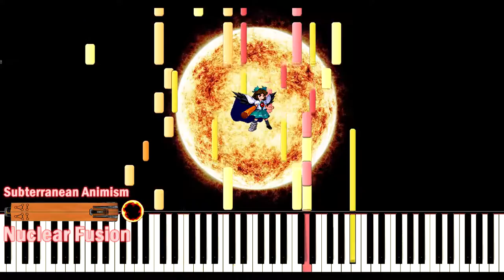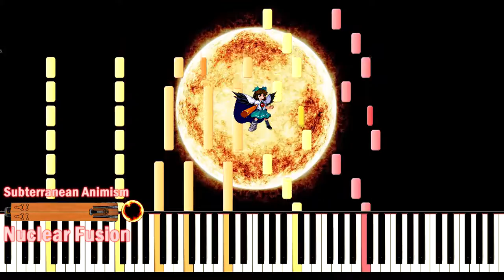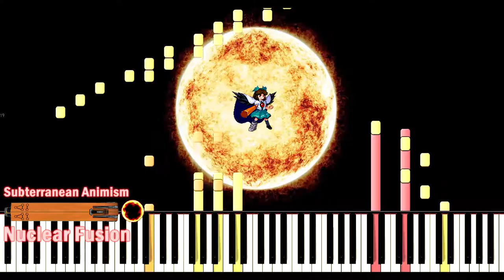【Synthesia】Subterranean Animism - ☢ Nuclear Fusion ☢ (1080p60)